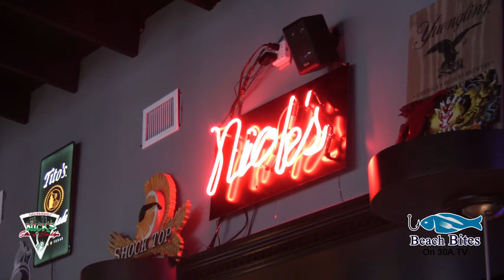Beach Bites on 30A TV Nicks Slice of Brooklyn Pizza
Through our ROKU OTT, FILMON, XTV AMAZON  and Cable Television network, mobile apps, website and syndicated partnerships, we are maximizing your exposure to this affluent and high net worth demographic. They are relaxed and open to making plans as to where and what they will spend their time doing, and open to making purchase decisions.
We have the influence and reach to help them make these decisions that will optimize their visit. Photos and text is great, but statistics show time after time the power of television and online video leave a lasting impression. Add Facebook live to the mix for a winning combination of "TV Anywhere" - reaching viewers on all platforms.
Our programming is an interesting mix of original unscripted material such as the popular “3 Julias” cooking show, to  real estate and community events. We also syndicate other shows and documentaries.
We have filmed and attended over 300 charity events, interviewed celebrities and Governors, but the real stars we have, are the characters that visit and live in the area. This engaging mix creates instant interest when we release new footage, which is almost daily.